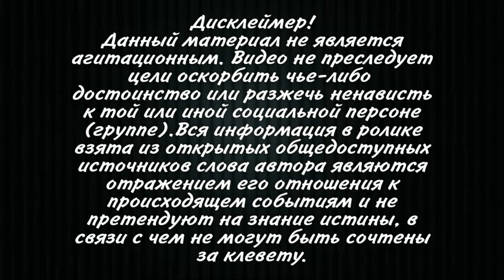Освободите Саакашвили!Арест незаконный!В Тбилиси в административном порядке задержали 46 активистов.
Активисты оппозиции задержаны возле зданий Службы государственной
безопасности (СГБ) и Министерства здравоохранения Грузии.